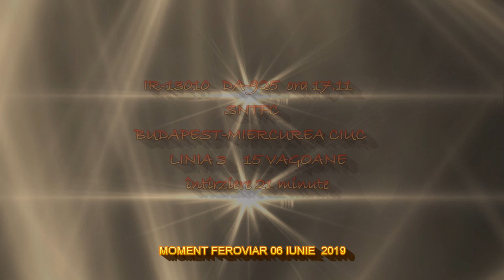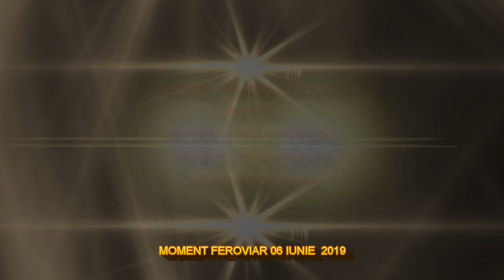MOMENT FEROVIAR CÂMPIA TURZII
Am simțit nevoia să filmez ceva trenuri, am stat 75 minute în gara Câmpia Turzii și am filmat !!!
Mulțumesc mecanicilor pentru salut !!!